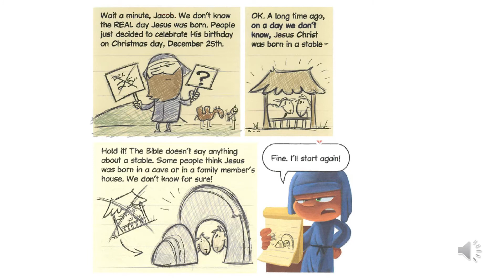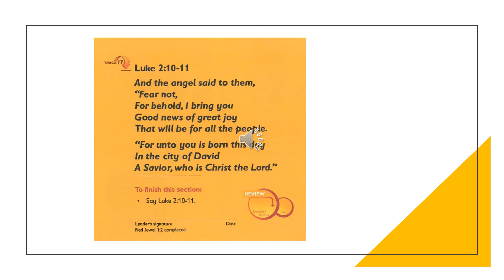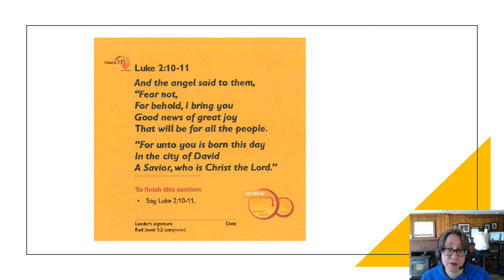SkyStormer Handbook Red 1 1 1 2 Video